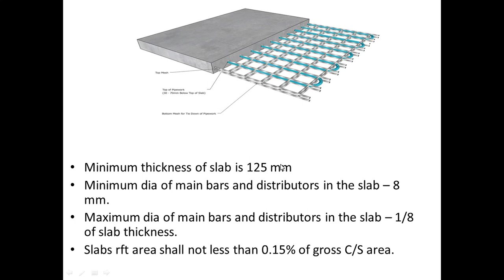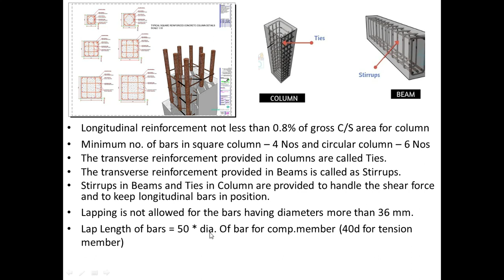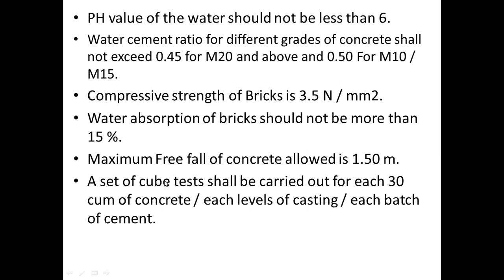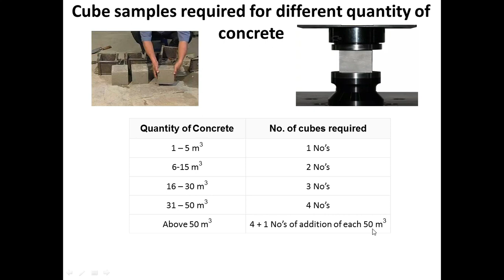Basic Knowledge for Civil Engineers to remember on site - Civil Engineering Videos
CIVIL ENGINEERING TIPS - Points to Remember For Civil Site Engineer - PART-1